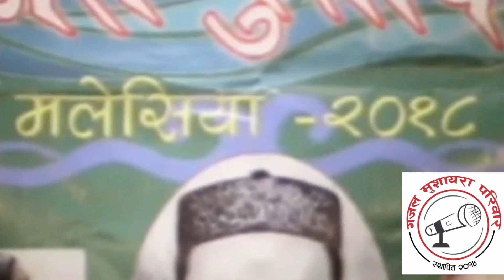मलेसियामा गजलको वर्षा - गजल मुशायरा मलेसियाका केही झलकहरु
Ghazal Mushayara Malaysia 2018